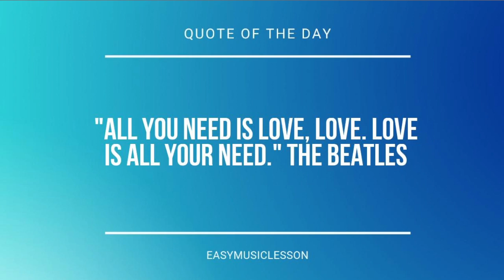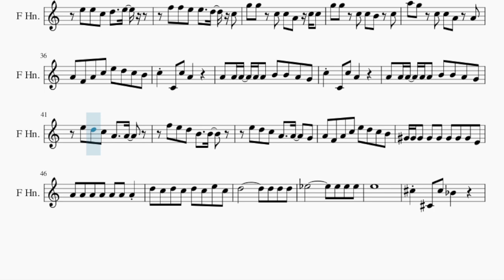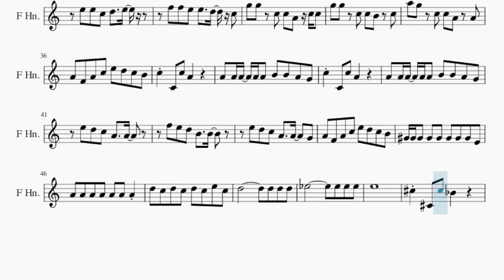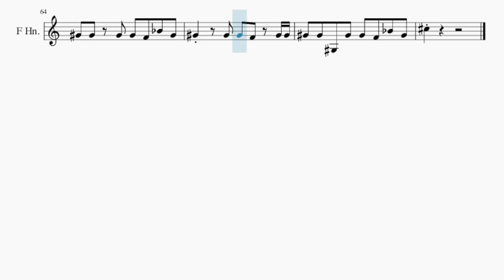Horn Sheet Music: How to play Whoops by Meghan Trainor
Comment and let us know how the videos have helped you. It keeps us going! :)Here is a sheet music/tab video on the song Whoops by Meghan Trainor on the horn. A horn sheet music arrangement which is transposed to notes that are easily played by horn, for the song Whoops by Meghan Trainor.

EasyMusicLesson2 teaches you to play the your favorite instrument, through well-arranged sheet music so that you too can learn how to play Whoops by Meghan Trainor on the horn as fast as you can. A horn sheet music with backing tracks to help your play the song better.

Chords of Horn arrangement:
F Maj   A Min   D Min   G Min   G Min   C Maj   C Maj   C Maj
A Min   F Maj   A Min   D Min   G Min   G Min   C Maj   C Maj
C Maj   A Min   F Maj   A Min   D Min   G Min   G Min   C Maj
C Maj   C Maj   A Min   F Maj   A Min   D Min   G Min   G Min
C Maj   C Maj   C Maj   A Min   F Maj   D Min   G Min   C Maj
F Maj   D Min   G Min   C Maj   F Maj   D Min   G Min   C Maj
F Maj   D Min   G Min   C Maj   F Maj   A Min   D Min   G Min
G Min   C Maj   C Maj   C Maj   A Min   F Maj   A Min   D Min
G Min   G Min   C Maj   C Maj   C Maj   A Min   F Maj   A Min
D Min   G Min   G Min   C Maj   C Maj   C Maj   A Min   F Maj
A Min   D Min   G Min   G Min   C Maj   F Maj   D Min   G Min
C Maj   F Maj   D Min   G Min   C Maj   F Maj   A Min   D Min
A Min   D Min   G Min   G Min   C Maj   C Maj   C Maj   A Min
F Maj   A Min   D Min   F Maj   A Min   D Min   G Min   G Min
C Maj   C Maj   C Maj   A Min   F Maj   A Min   D Min   G Min
D Min   G Min   G Min   C Maj   A Maj   D Min   G Dom 7   C Dom 7
C Aug   C Maj   F# Maj   A# Min   D# Min   G# Min   G# Min
C# Maj   C# Maj   C# Maj   A# Min   F# Maj   A# Min   D# Min
G# Min   G# Min   C# Maj   C# Maj   C# Maj   A# Min   F# Maj
A# Min   D# Min   G# Min   G# Min   C# Maj   C# Maj   C# Maj
A# Min   F# Maj   A# Min   D# Min   G# Min   G# Min   C# Maj
F# Maj   D# Min   G# Min   C# Maj   F# Maj   D# Min   G# Min
C# Maj   F# Maj   D# Min   G# Min   C# Maj   F# Maj

Melody notes of Horn:
A4 A4 A4 A4 A4 B4 B4 A4 G4
F5 E5 D5 B4   B4
E5 D5 C5 A4   A4   G4
A4 F4 A4 C5 E5 D5 C5 B4
C5 G4 E4 G4 B4   A4
A4 F4 A4 C5   B4
D5 D5 C5 D5   E5
D5 D5 C5 C5   B4 C5
G5 G5 C5 C5 A4 C5 C5
G5 G5 C5 C5 B4 C5
A5 G5 C5 C5 A4 A4
C5   G4 G4 E4 G4 G4
G4 G4 G4 G4 E4 A4 G4
G4   G4 G4 E4 G4 G4
G4 G4 G3 G4 G4 E4 A4 G4
G4 E4 G4 B4   A4
E5 E5 C5 D5   E5
F5 F5 E5 E5   D5 C5
G#4 G#4 G#4 G#4 G#4 G#4 G#4 G#4 E4
D5 C5 D5 C5 D5 C5 E5 C5
E5
A#4 A#4 A#4 A#4 A#4 C5 C5 A#4 G#4
F5 D#5 C#5 A#4   A#4
F#5 F5 D#5 C5   C5
F5 D#5 C#5 A#4   A#4   G#4
A#4 F#4 A#4 C#5 F5 D#5 C#5 C5
C#5   G#4 G#4 F4 G#4 G#4
G#4 G#4 G#4 G#4 F4 A#4 G#4
G#4   G#4 G#4 F4 G#4 G#4